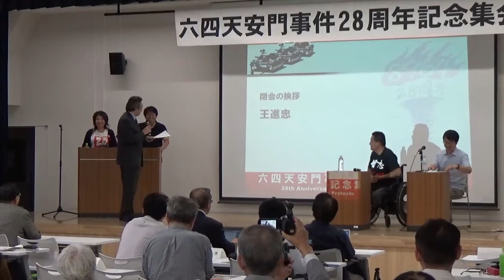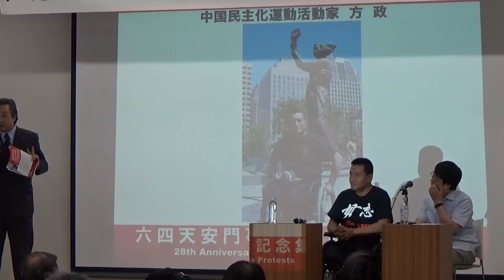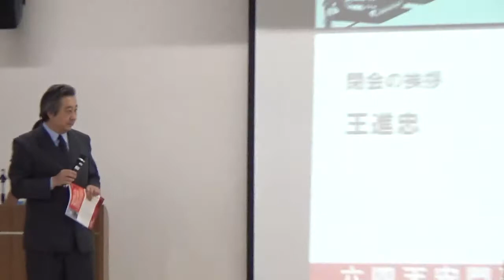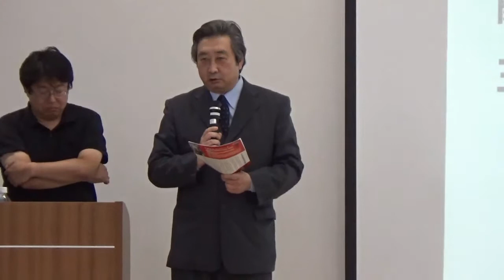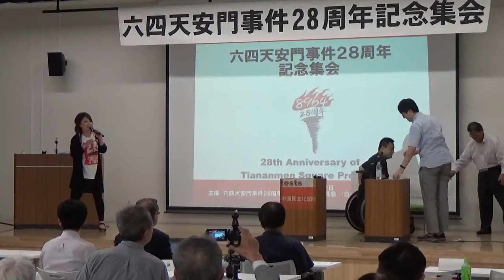閉会挨拶／王進忠氏2017.6.2六・四天安門事件28周年記念集会＃６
平成２９年６月２日、文京区民センターにて。

民主主義と自由を求めて天安門広場に集結し、平和的な訴えを続けていた市民と学生が無慈悲に人民解放軍によって弾圧され、世界に衝撃を与えた天安門事件から今年で28年を迎えました。
　あの時に人々が訴えた民主化はいまだに中国では実現するどころか、共産党の独裁体制と人権弾圧はむしろ強まり、腐敗による富の格差は拡大し、環境汚染は悪化の一途をたどっています。
　チベット、ウイグル、モンゴルなど各民族に対しても、彼らの民族自決権どころか正当な自治権すら認められぬまま、民族固有の文化伝統までが侵害されています。さらに現在の中国政府は、国内の矛盾から国民の目をそらさせようと、アジア周辺諸国に露骨な覇権主義を示し、世界の平和を脅かせています。
　私達は、現在の中国の様々な問題を解決し、アジアと世界に平和をもたらすためには、天安門事件で提起された、自由で民主主義の中国を実現するこ途であると確信し、今年も天安門事件記念集会を開催します。
　今年の集会には、現在アメリカ在住で、天安門事件当時、広場で広場に突入してきた戦車から女学生をかばおうとして、戦車にひかれて両足を失った方政氏をお招きいたします。方政氏はその後、障碍者スポーツの選手を目指し、国内の大会で優秀な成績を収めましたが、１994年に北京の国際大会に出場する権利を得たにもかかわらず、中国政府は出場を認めませんでした。天安門事件のことが話題になることを怖れたのだと思われます。その後、方政氏はあらゆる自由が認められない中国を去りアメリカに亡命しました。
　方政氏は天安門事件現場での当事者であり、かつ、その尊い犠牲者でもあります。氏の証言と中国民主化への訴えに、ぜひ多くの皆さまが耳を傾けてくださるよう、また報道機関の方々のご協力をどうぞよろしくお願いいたします。

六四天安門事件28周年記念集会実行委員会